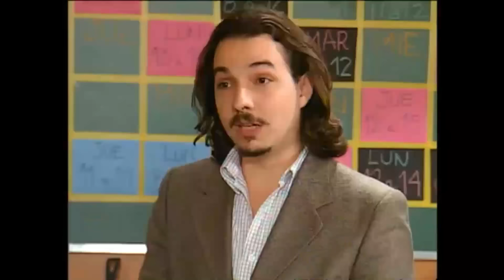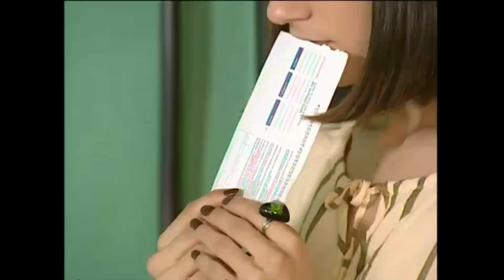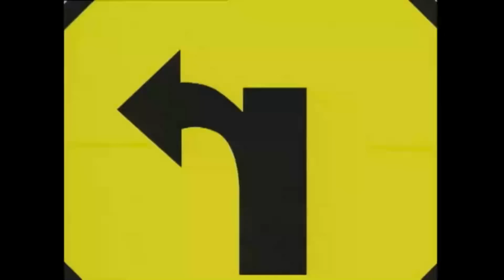Rebelde Way - Stagione 1 - Episodio 61 (Intero) (HD)